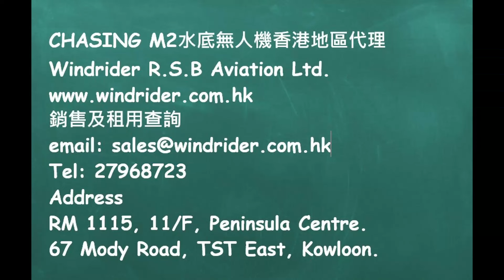潛行M2 Pro Max拍攝大浪排片段二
潛行創新水底無人機全線產品，已成功申請建造業創科基金，並已獲預先批核資格。凡建築業購買使用便能夠得到政府70%的資助。歡迎來電27968724或whatsapp92313460查詢，會有專人解答CITF申請方法和產品使用案例。
Windrider R.S.B Aviation Ltd.
27968724
產品網站：